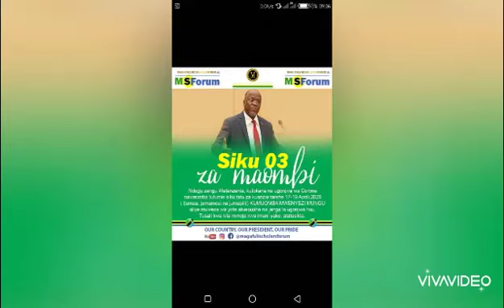Maombi ya kitaifa ya Siku 3 ,Mfululizo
Mh Rais ametangaza Maombi ya Siku 3 kwa ajili ya kuliombea taifa dhidi ya ugonjwa wa Corona!